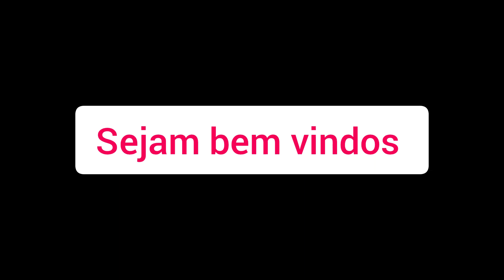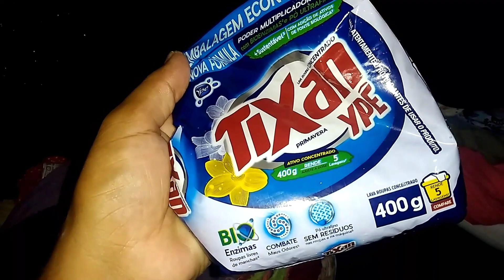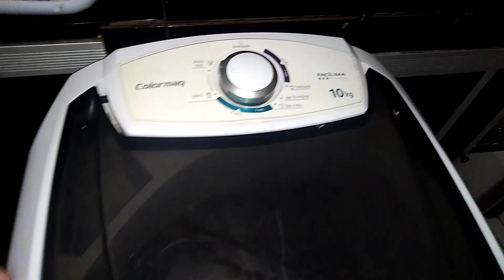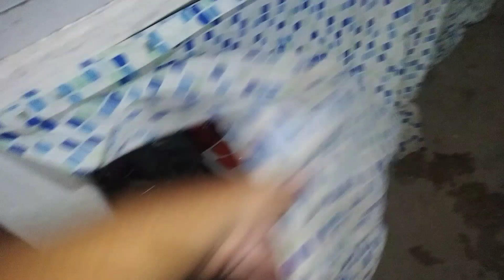UMA ROTINA BEM DIFERENTE 😬DIA DE CURSO /LAVEI MUITAS ROUPAS